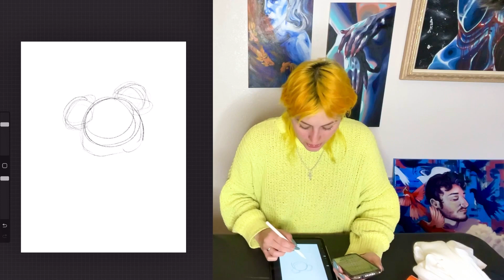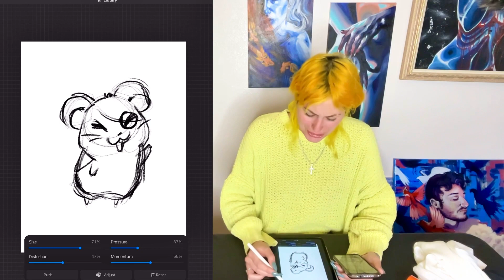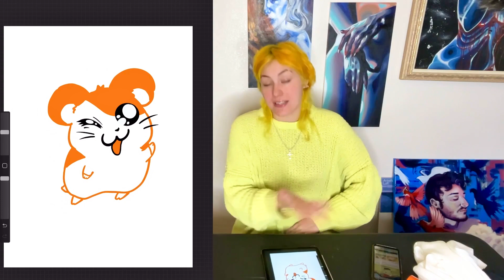Custom Vinyl Hamtaro Shirt With Cricut Joy!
Watch me make this shirt cause the world needed it !